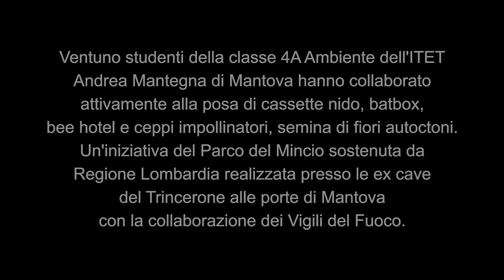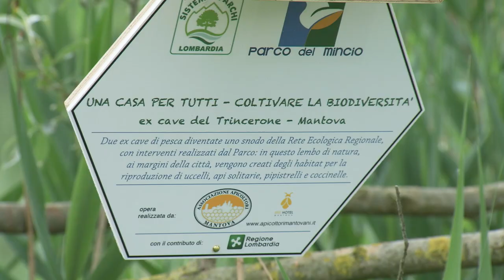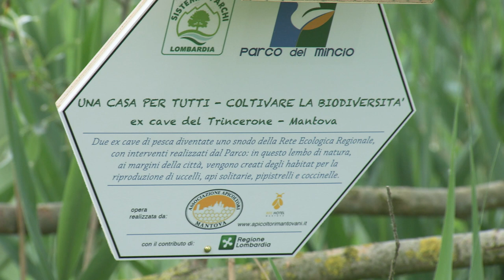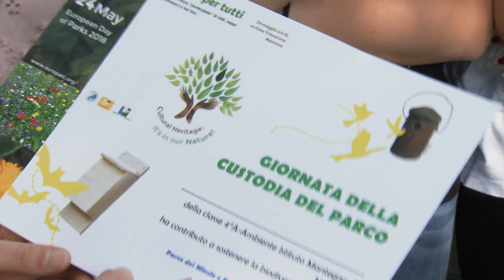Una casa per tutti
In occasione della Giornata della Custodia del Parco, manifestazione a carattere regionale realizzata con il sostegno di Regione Lombardia per celebrare la Giornata Europea dei Parchi, Parco del Mincio ha organizzato “Una casa per tutti”, evento di citizen science che si è svolto nelle cave rinaturalizzate in località Trincerone, alle porte di Mantova: studenti e cittadini hanno potuto collaborare attivamente a interventi guidati di posa di cassette nido, batbox, bee hotel e ceppi impollinatori, semina di fiori autoctoni. All'attività hanno collaborato in particolare 21 studenti della classe 4 A – Ambiente dell’ITET Andrea Mantegna di Mantova, coinvolti nel progetto di alternanza scuola lavoro per l’ambiente realizzato dall’istituto con il Parco del Mincio e Regione Lombardia. Gli interventi si sono svolti alla presenza di esperti naturalisti e delle GEV del Parco, e con il supporto dei vigili del fuoco di Mantova, addetti alla posa dei nidi sulle cime più elevate degli alberi presenti nell’area. Scopo dell’iniziativa è infatti quello di creare habitat favorevoli alla sussistenza di specie preziose per gli ecosistemi periurbani, e non solo, come le api, fondamentali per i processi di impollinazione, e i pipistrelli, predatori naturali della zanzara tigre.